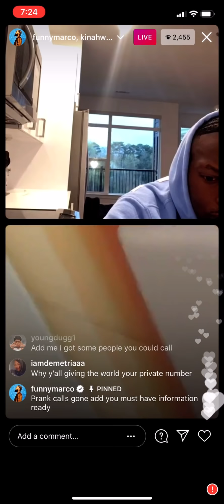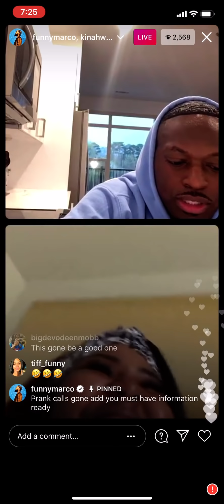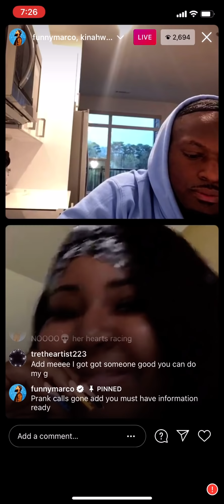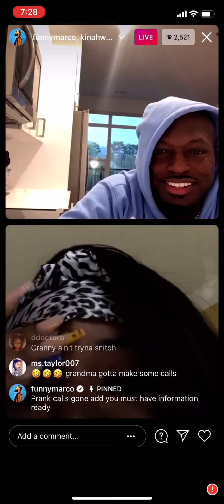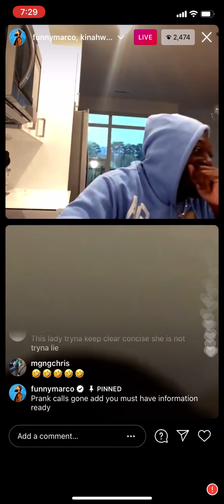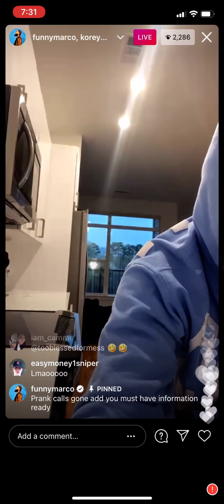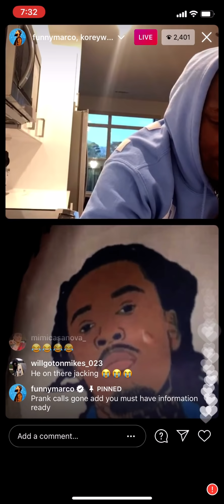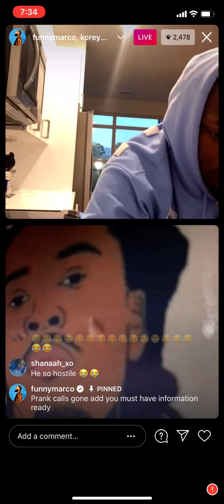I RUINED A MOTHER DAUGHTER RELATIONSHIP ON LIVE PRANK CALLS